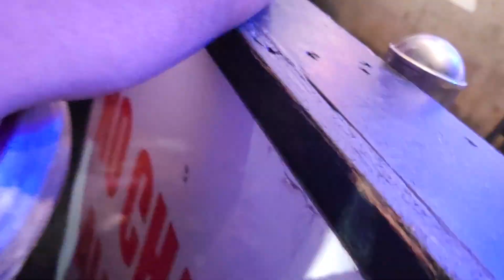Three Days Grace LIVE - Never Too Late & Let's Start A Riot - MVF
Mississippi Valley Fair 2023